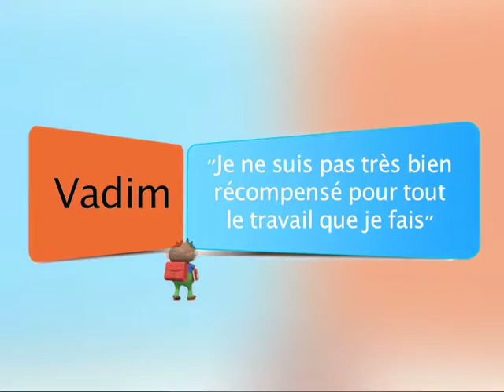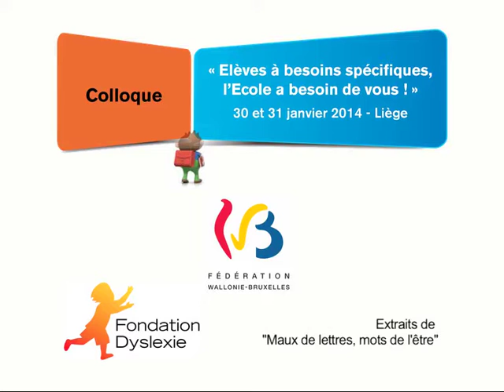Colloque 'Elèves à besoins spécifiques' (20130130) - vidéo 3